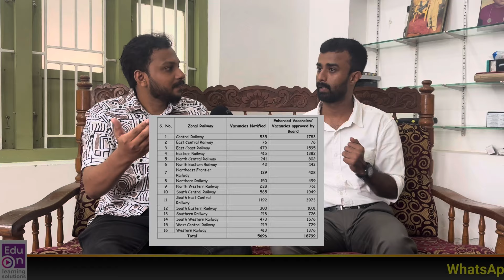Central Govt ജോലി നേടാൻ ഇതാണ് മാർഗ്ഗം 👌RRB Motiation|SSC Motivation|RRB NTPC|RPF Constable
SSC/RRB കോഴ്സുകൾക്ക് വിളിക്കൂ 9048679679